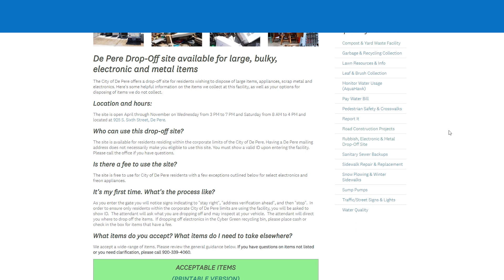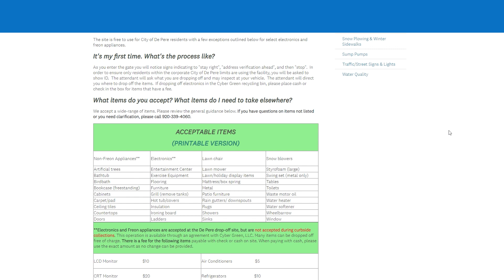The Mayor's Corner - Community Policing Officers, Plastic Bag Collection, & Rubbish Drop-Off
Mayor Boyd chats with one of De Pere Police Department's new Community Policing Officers, highlights the plastic bag collection boxes, and reminds City of De Pere residents about the rubbish drop-off site.

00:05 - Intro
00:16 - Plastic Bag Collection
00:42 - Rubbish Drop-Off
01:06 - Community Policing Officer Interview